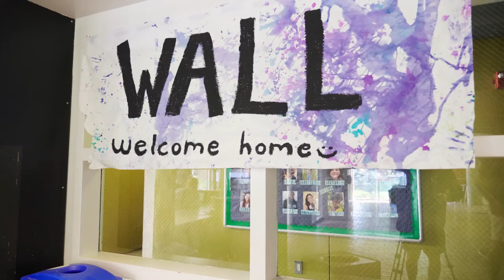Wall Residence Hall Tour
Take a tour of Wall Residence Hall at Tulane!